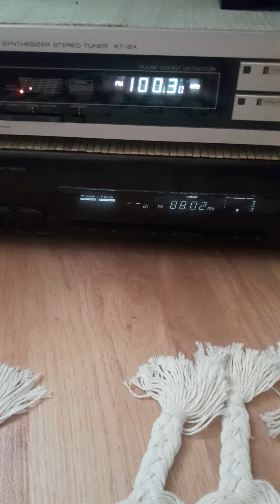Amber FM Łebcz 100,3 MHz.Odbiór Gdańsk Zaspa.